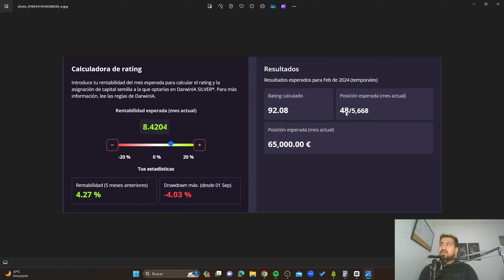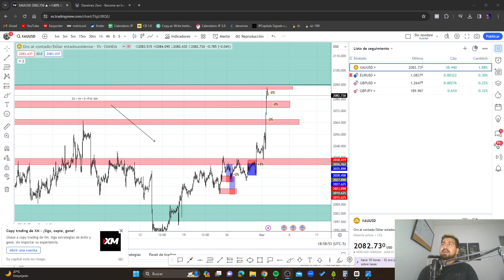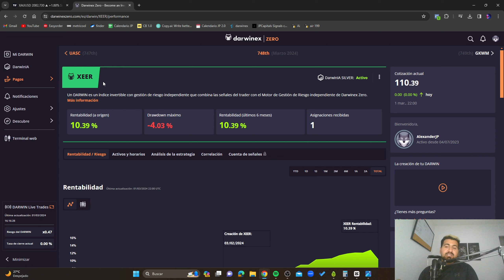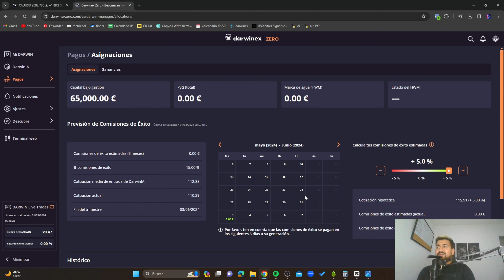🤯ESTO RECIBIMOS EN EL MES DE FEBRERO EN DARWINEX ZERO😎🤑 | RESULTADOS FEBRERO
Traders, os enseño los resultados del mes de febrero, recibimos nuestra primera asignacion de capital y mucho mas!!!

HAS PARTE DE LA MEJOR COMUNIDAD - CANAL DE SEÑALES EN SOLO $25😱🔥

Grupo de telegram🧠 (Aqui enviamos señales y compartimos informacion de valor)

TE REGALO 20Є EN TU PRUEBA DE DARWINEX ZERO CON ESTE CODIGO👇🏻
JPCAPITALS20